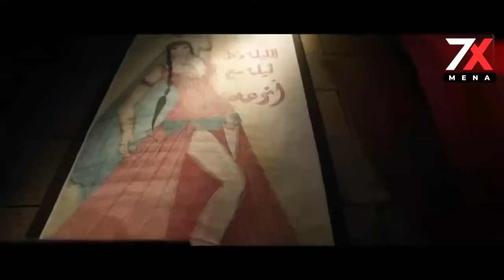حصريا اجدد فيلم لمحمد سعد 🔥🆕 | اللمبى البلطى | بطولة محمد سعد وايمى سمير غانم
الممثلين
ا محمد سعد (أطاطا / اللمبي)
اللمبي
افلام مصريه 2021 الجديده كوميدي
افلام
فيلم كوميدي
فيلم مصري
افلام محمد سعد
افلام مصريه
فيلم عوكل
فلم
محمد سعد
افلام اللمبي
فيلم
فيلم اللمبي

كوميديا بالساعات

مقاطع كوميدية

24 ساعة بث مباشر

تابعوا فديوهاتنا